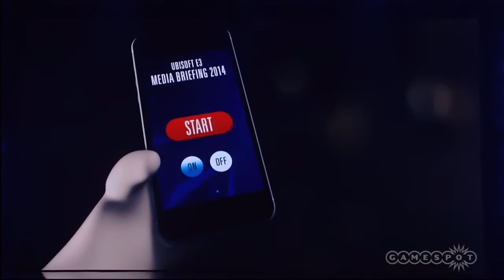Raving Rabbids pre show E3 2014 EA Press Conference